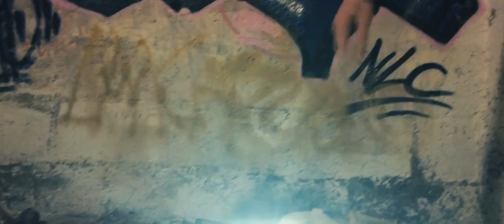CHORUS Sci Fi Short Film